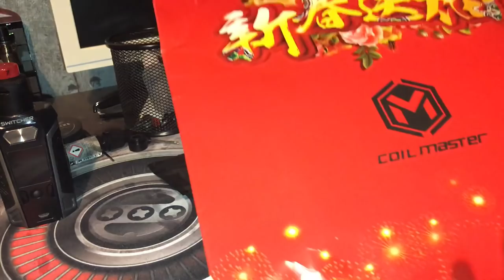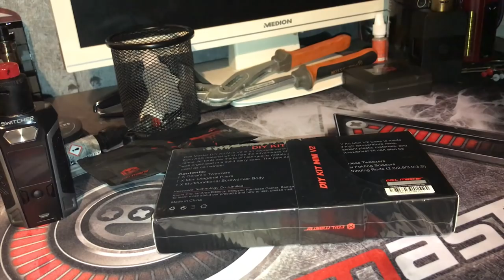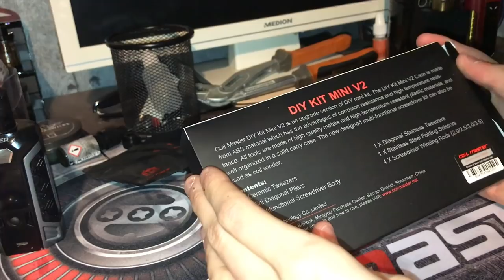KIT MINI V2 DIY PAR COILMASTER